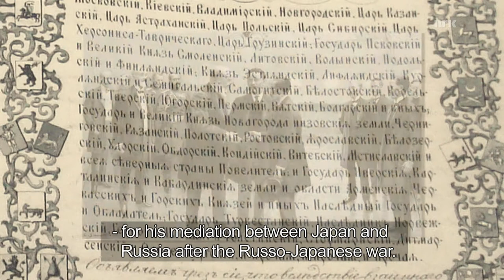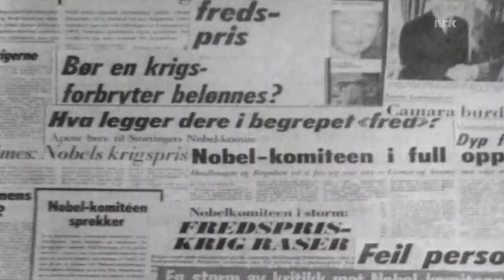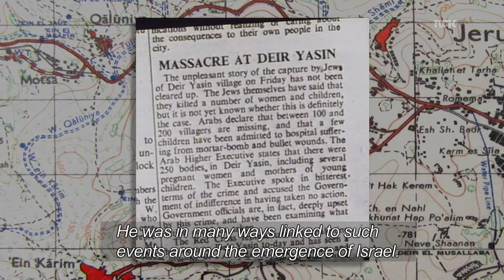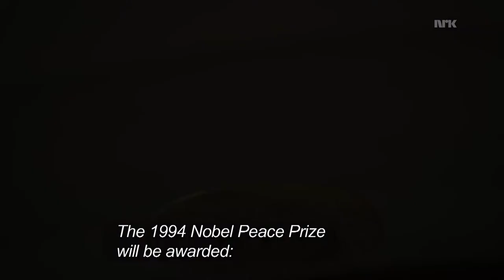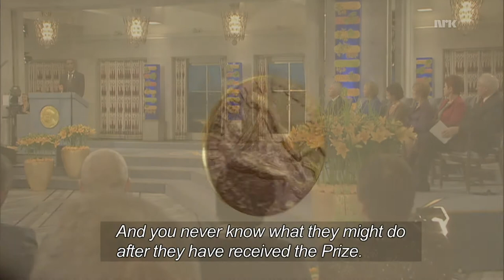How the people behind the Nobel Peace Prize think and work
Hard-talk interview: The director of the Norwegian Nobel Institute, Mr. Geir Lundestad about: The controversial award to the president of Liberia, Mrs. Ellen Johnson Sirleaf in 2011, the many Nobel Peace Prize awards to former commander in chiefs, and the left-wing thinking behind in the Norwegian Nobel Committee. Reporter: Mr. Håkon Haugsbø, Norwegian Broadcasting Corp.